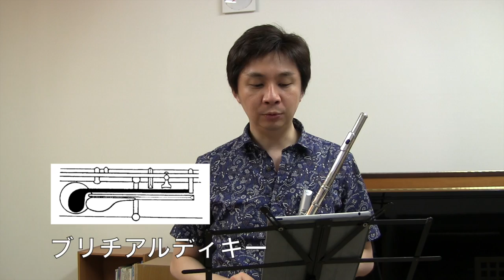ブリチアルディキーとは：立花雅和フルート講座 Vol.53 - Masakazu Tachibana's Flute Lessons Online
毎週金曜日発行「立花雅和フルート・マガジン」掲載のフルートワンポイント講座の動画­­­­解説です。メルマガから最新の動画をご覧になれます。